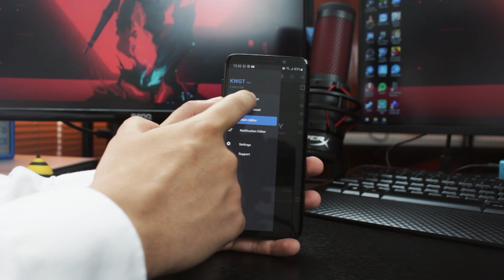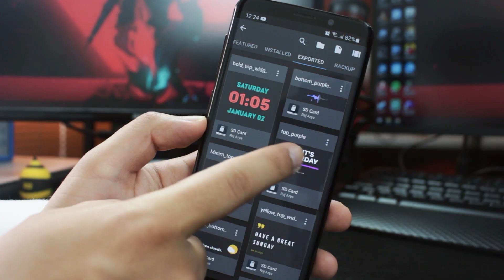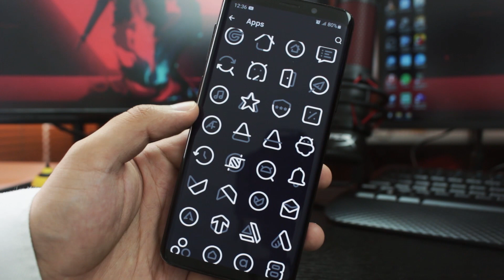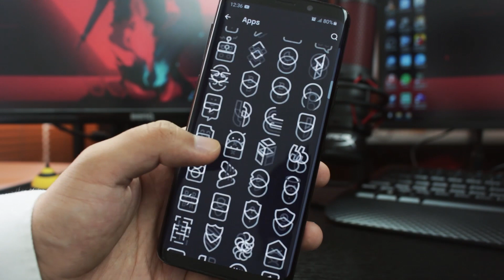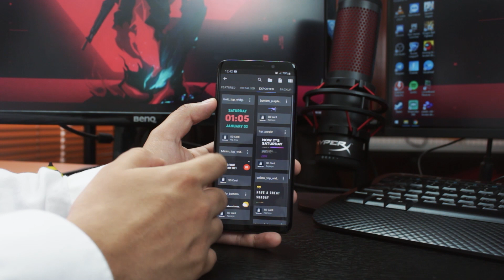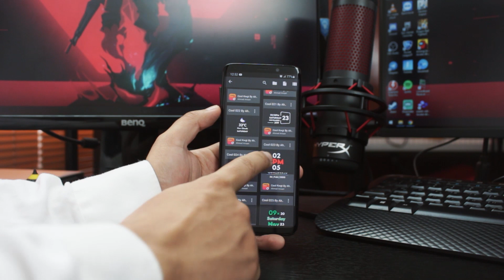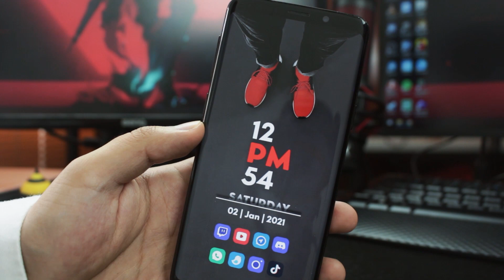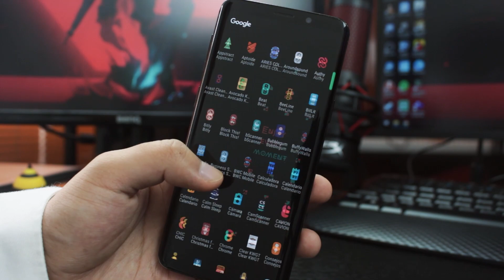4 Personalizaciones Android al Extremo! | Nova Launcher Setup 62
Hola! En este video te voy a mostrar 4 mejores personalizaciones para tu android entrega de Nova Launcher Setup 62, no olvides dejar tu like, suscribirte al canal y activar las notificaciones.

TIMELINE:
0:28 - Home 215
1:42 - Home 216
3:38 - Home 217
5:24 - Home 218